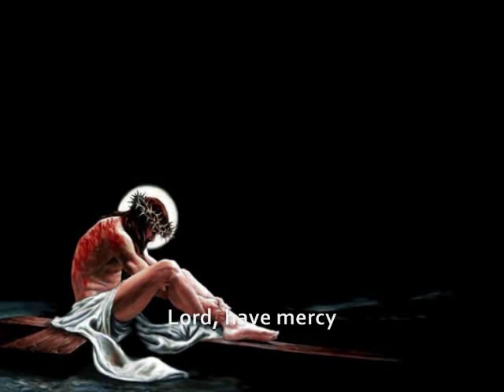Ginoo Kaloy-i Kami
Filipino (Cebuano) translation of Kyrie / Lord, Have Mercy originally written for liturgical use at SASMA: St. Augustine Major Seminary, Tagaytay City (Circa 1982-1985) under the title, PAGMAMAKAAWA

Text: Traditional

Music setting by Fr. J. Roel Lungay

Arranged and performed by Fr. J. Roel Lungay

Produced by Romeo C. Mascariñas

Mastered by Roy Tutor
Sound Garage, Tagbilaran City
Bohol, Philippines

From the album, "The Mark Of Priestly Bliss"

Kristo o Kristo, kaloy-i kami.

(Repeat all)

Ginoo, kaloy- kami.